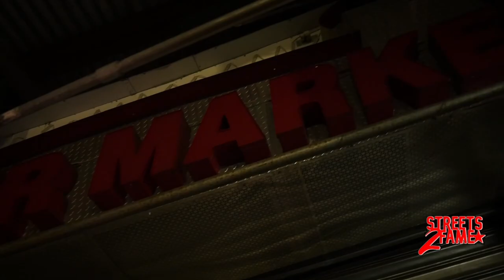Newsday Double Gs (Music Video)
Newsday full music video double gs
Shot by melphraze produced by 58_gang_808

Perform by @Newsdayyy
Lyrics by @Newsdayyy
Label RoeRoecords
United masters recording distribution